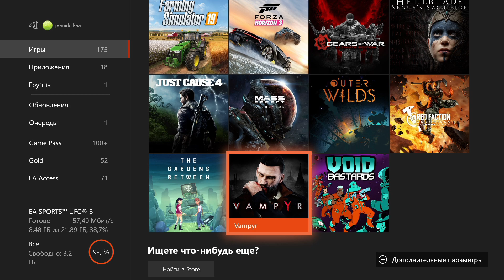Запись стрима [ПЗР] —Прохождение Pillars of Eternity | #5